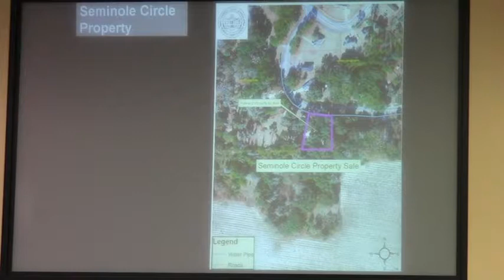7.a. Seminole Circle Property @ LCC 2012-04-10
Regular Session, Lowndes County Commission (LCC), Valdosta, Lowndes County, Georgia, 10 April 2012.